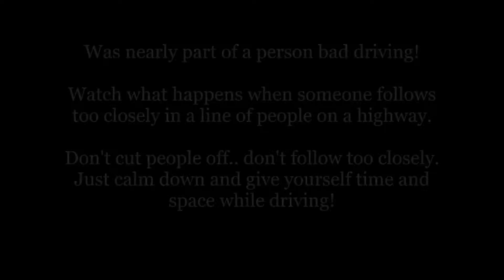Car Crash Compilation 2021 #144 February road rage dash cam